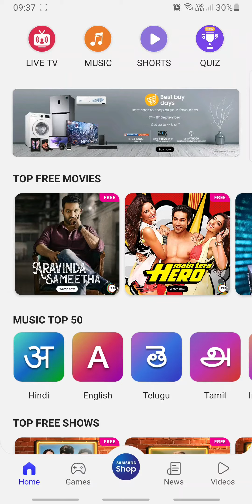Cricket Champion Quiz Answers Today 9 SEP | Samsung My Galaxy App Quiz Answers Today | RightInfo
How To Play Samsung My Galaxy Quiz:
Step1: Download "My Galaxy" App by SAMSUNG from play store
Step2: Login with your mobile number
Step3: Click on "Quiz" icon to play quiz
Note: Results Will Be Announced Next Day.

👉🏼 NOTE !

👉🏼 NOTE !